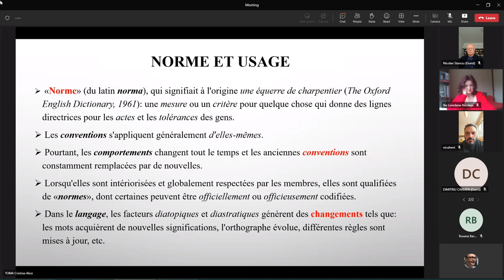(01) Cristina-Alice Toma - Introduction: Norm and usage in the Romanian language II DOOM3 Case Study